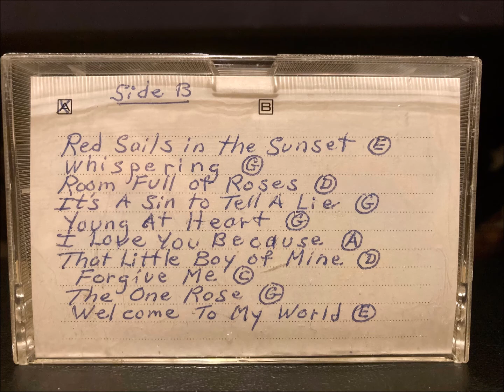10 Coquette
Recorded by my grandpa Don Keenan in 1989.